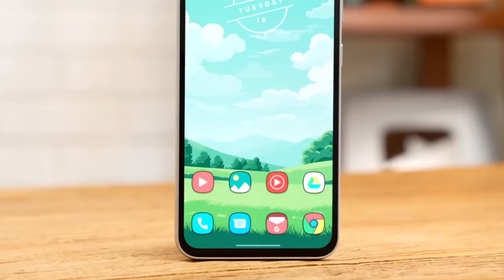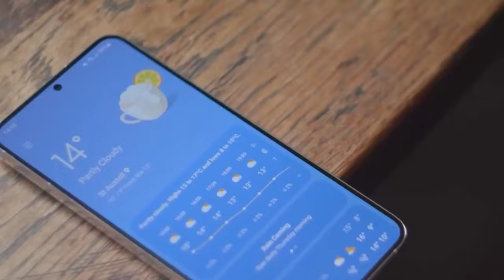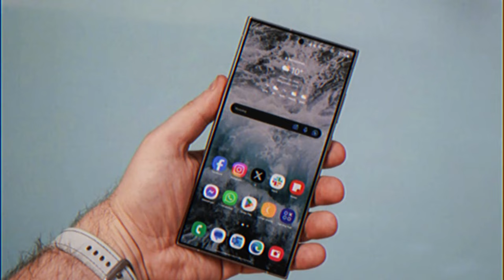Samsung Galaxy S25 Ultra New Big News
The Samsung Galaxy S25 Ultra is expected to have a sleek and refined design, with a thin symmetrical bezel design and bezels even slimmer than those on Apple's iPhone 16 Pro lineup.

 The Galaxy S25 Ultra could be slightly taller and narrower compared to the S24 Ultra. Samsung has also slimmed down the middle frame on the left and right sides, enhancing the device's sleep profile.

The Galaxy S25 and Galaxy S25 Plus are also featured in the leaked images.

The Galaxy S25 is expected to debut as a compact yet powerful flagship, while the Galaxy S25 Plus will boast even more impressive specifications, positioning it as a high-performance option in the lineup.

The non-ultra flagships may have slightly thicker bezels compared to the S25 Ultra.

It's important to note that assessing design decisions solely based on leaked images of third-party protectors can be misleading and may not accurately reflect the final product.